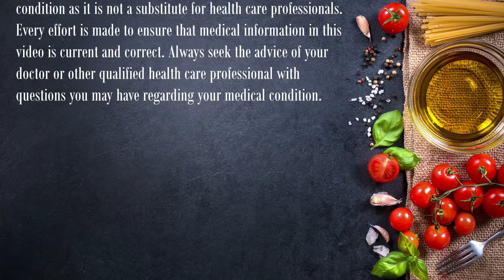क्या डायबिटीज में तरबूज़ खा सकते हैं? | Is Watermelon Good For Sugar Patients in Hindi? | DIAAFIT